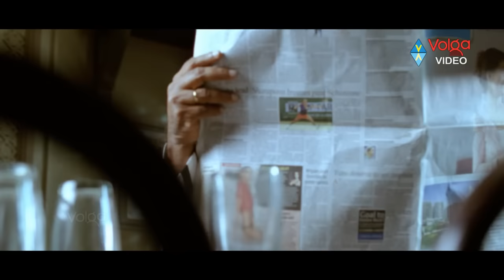Pawan Kalyan's Attarintiki Daredi Climax Scene || Volga Video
Pawan Kalyan's Attarintiki Daredi Climax Scene...

Movie: Attarintiki Daredi,
Cast: Pawan Kalyan, Samantha,
Directed By: Trivikram Srinivas,
Producer: B.V.S.N Prasad,
Language: Telugu,
Release: August 7, 2013.